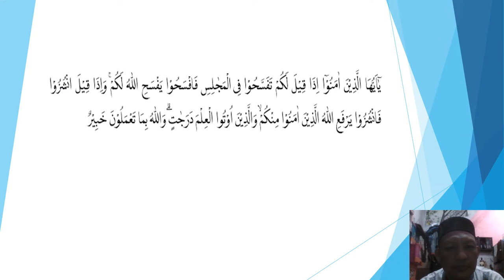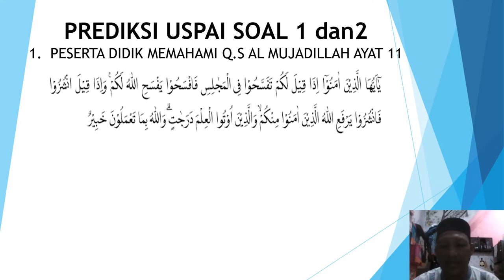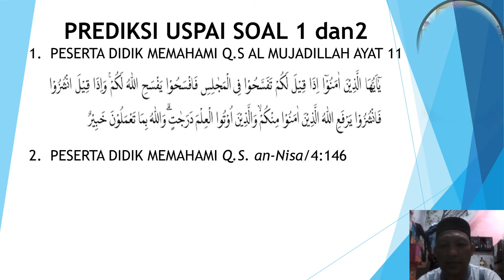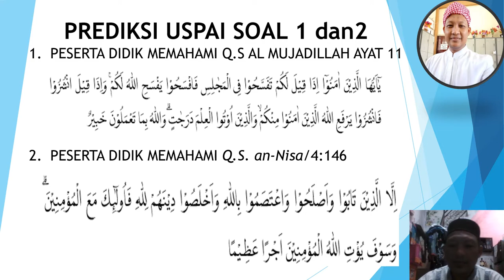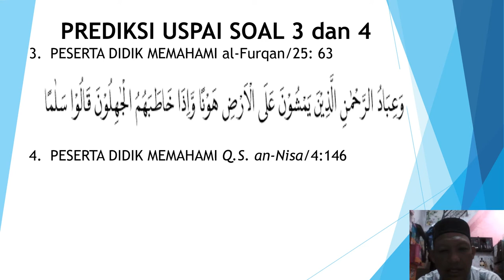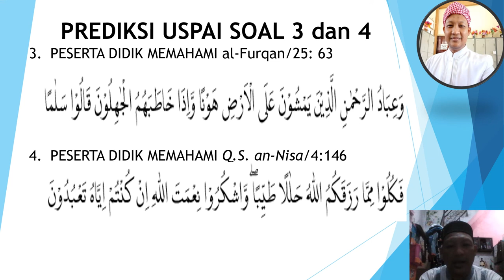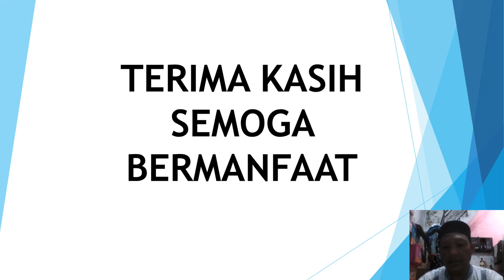Prediksi Soal USPAI no 1 4